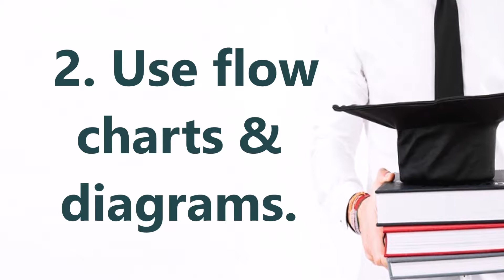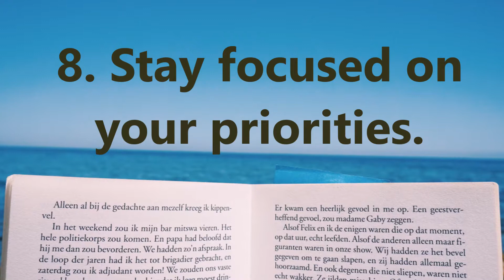Quick study tips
Deep study is important but sometimes you need to study in short time so here we have came with some quick study tips.

Write topic name in comment box you want information about.
Share the video and be informative.
Hit like.